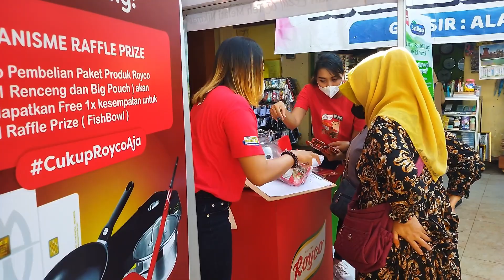Royco Sariwangi Hadir di Kota Tuban Surabaya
CukupRoycoAja Jadikan Kuah Bakso Lebih Mantap.
Nikmati Rasa Lebih Legit Ala The Tubruk bersama SariWangi The Melati

Terimakasih Masyarakat Tuban Surabaya Jawa Timur, berbagi moment keseruan bersama Tim Royco SariWangi Teh Melati dan Selamat kepada pemenang.

Nantikan serunya moment Bagi-Bagi HADIAH Langsung bersama Royco dan SariWangi Teh Melati.

Event Organizer Jogja (Queen)
• Event Organizer
• Merchandise
• Exhibition
• Production booth
• Rental Lighting
• Rental Led
Telp/WA/Fax :
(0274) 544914